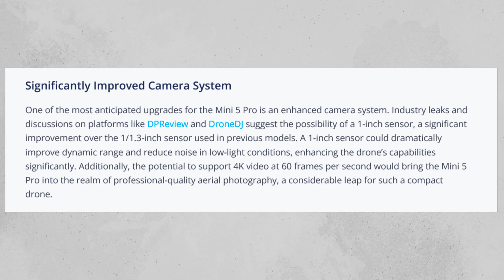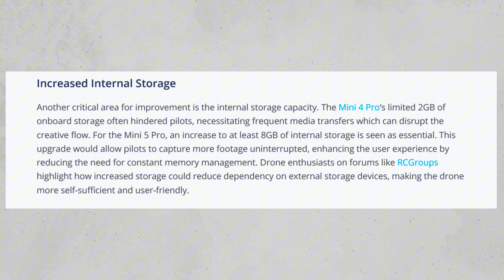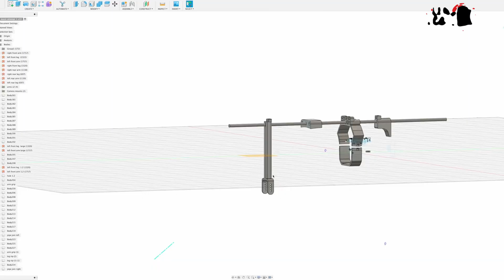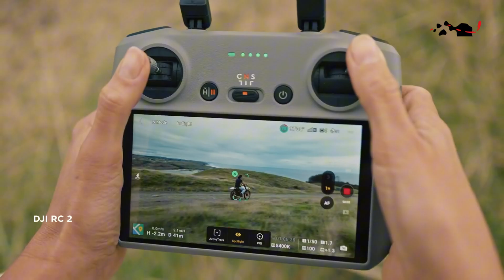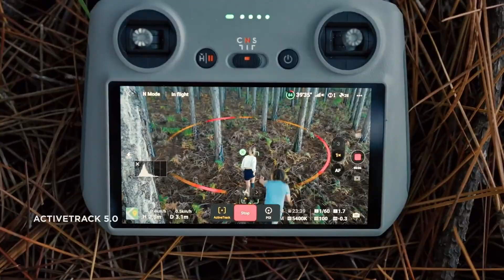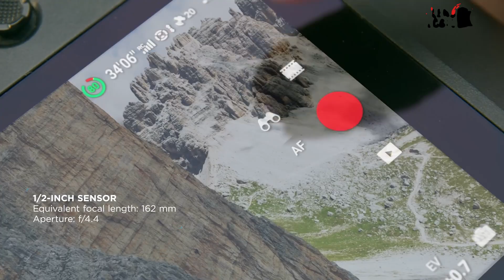DJI 2025 Drone Lineup - DJI Mini 5 Pro, DJI Mavic 4 Pro, DJI Air 3S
DJI is set to elevate aerial photography and videography with its exciting 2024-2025 lineup. Rumored models like the DJI Mini 5 Pro, DJI Mavic 4 Pro, and DJI Air 3S promise to push boundaries for hobbyists and professionals alike. Dive into the video as we explore what DJI's upcoming camera lineup might offer.
01:00 - DJI Mini 5 Pro
02:35 -DJI Mavic 4 Pro
04:31 - DJI Air 3S
6:39 - Final Thoughts